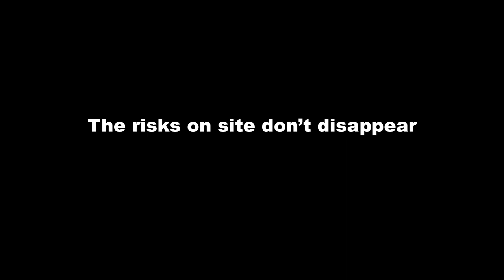'Don't Ghost Your Mates E01' for Fulton Hogan by Monster & Bear